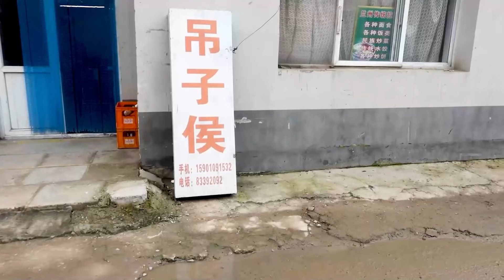大锅炖吊子泡饼！酱肘子、酱猪蹄，软烂入味，味道一级棒！【小猪猪特能吃】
所有食材的获得方式都符合道德和法律规定。" 哈喽大家好，我是小猪猪，今天来到这家店叫“吊子侯”，第一次来吃，吊子一大锅，纯肥肠，泡饼也很好吃，稍微咸点儿，但是味道好。肘子和猪蹄子都特别烂烀，值得来尝尝~